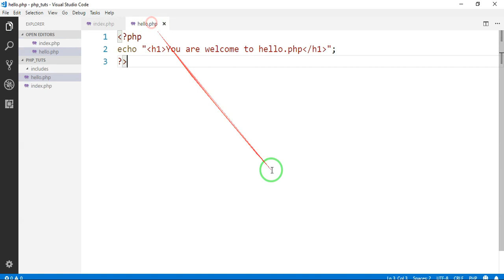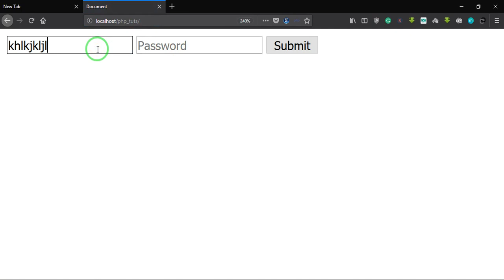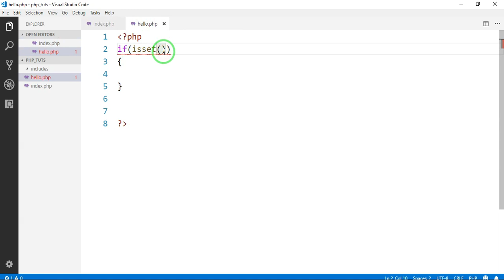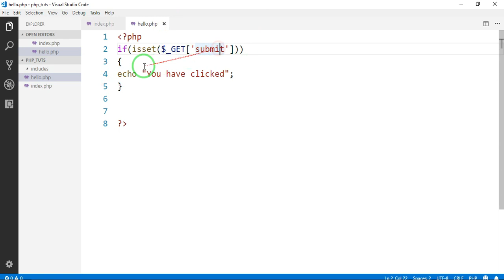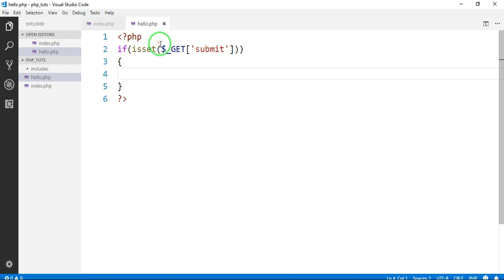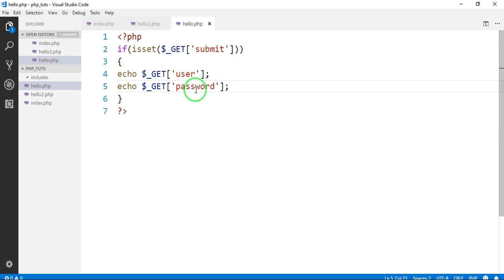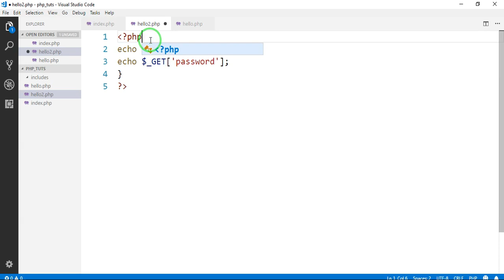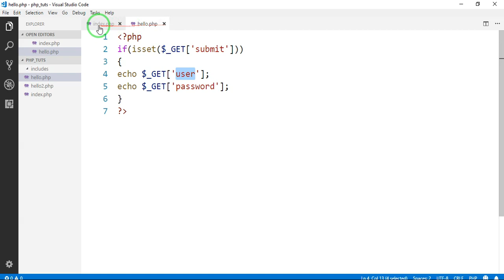31-$_GET Superglobal in PHP with example in HINDI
Hello friends in this video we will talk about get superglobal in php and how to get data from get method from a form.